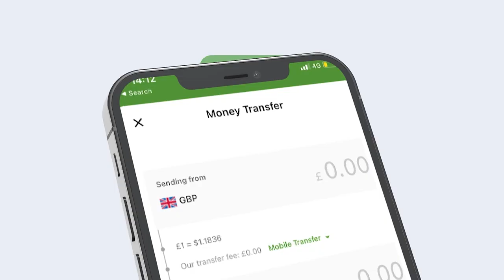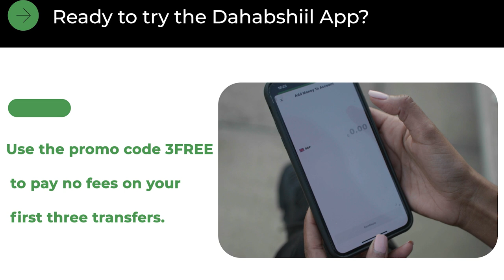Ma ogtahay Lug iyo Faraska Ururada ah ee Ku tartamaya Somaliland? ma is gaadhi karaa?